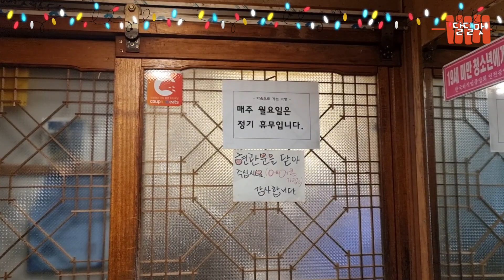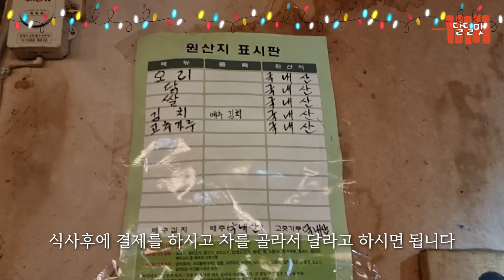9,000원 차가 공짜인데 안가시게요? 우리 어머님들이 꼭 가셔야 하는 맛집.엄마 모시고 꼭 가보세요.-마음으로가는고향-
인천 남동구 덕골로 151 -마음으로가는고향-

2.입맛은 지극히 주관적 이며 제가 무조건 추천드리는 영상이 아닙니다.
   '이런식당이 있구나' 라고 생각하시고 시청 부탁드립니다.

3.저는 미식가도 아니며 전문적인 리뷰가 아닙니다.

4.인천 맛집 위주로 촬영 하였습니다.

6.재미있게 봐주세요

[문의]
 카톡. kjhkjhjj